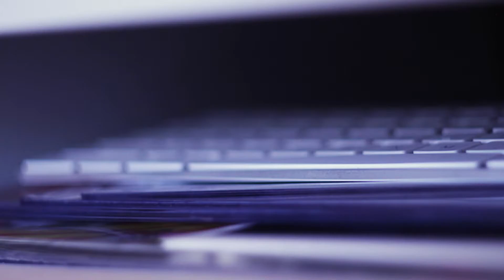Rowlet's Flight (One Minute Short Film)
A one minute short telling the journey of Rowlet and his dream of being united with a Pikachu mug.

Made for Advanced Directing 2 at Vancouver Film School.